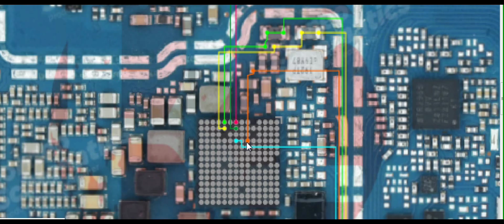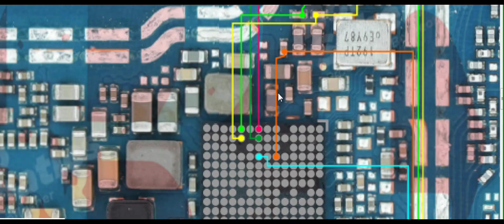Samsung a11 Mic speaker ear speaker jumper way solution samsung a11 ringer not working solution